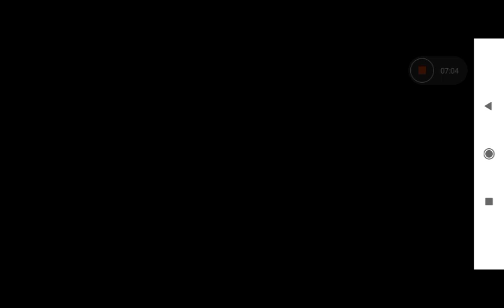shadow fight2 hacked mod unlimited all money all online raid boss offline new health blue